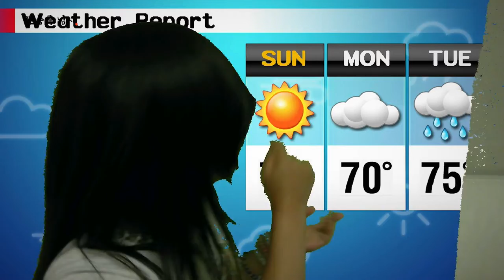단풍국 남자 필름 스쿨 미래 유튜버 꿈나무 양성중!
얼마전 아이들에게 카메라를 선물해주었는데 언젠가는
자신들의 채널을 만들겠다는 생각을 하는 것 같습니다. ㅎㅎ
아이들이 크리에이터가 될 수 있을지 좀 더 지켜봐야 할 것 같습니다. ^^